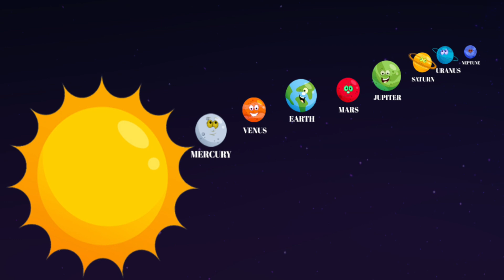Planet Song | Eight Planets | Solar system | Nursery Rhymes | Kids song | Children Song | Fun Learn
Planet Song | Eight Planets | Solar system | Nursery Rhymes | Kids song | Children Song | Fun Learning Educational

Lyrics:
Eight planets
Eight Eight Eight Eight Planets
Hey Hey Hey Eight Planets
Hey Hey Hey in the Solar System

Mercury Venus Earth Mars Jupiter Saturn Uranus and Neptune

Mercury is the closest
Venus is the Hottest
Earth is our planet
Mars is red planet
Jupiter is the Largest
Saturn has a Ring
Uranus is the Coldest
Neptune is the farthest